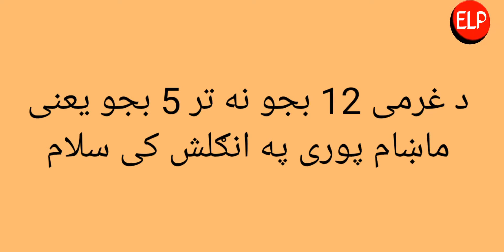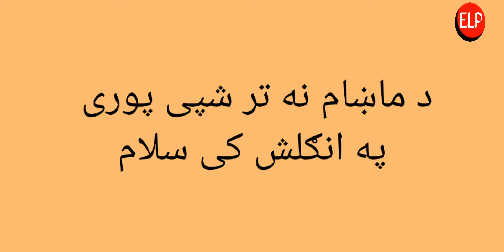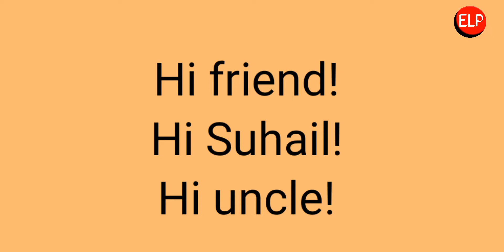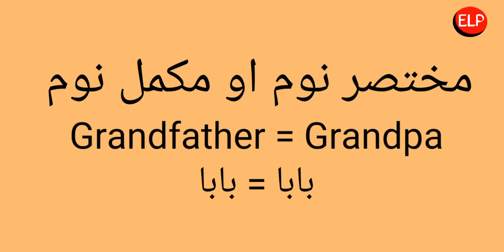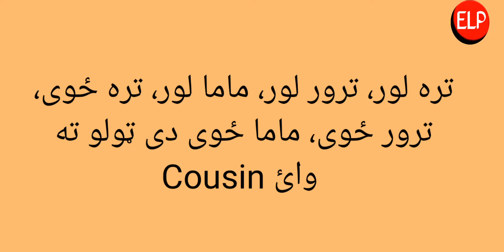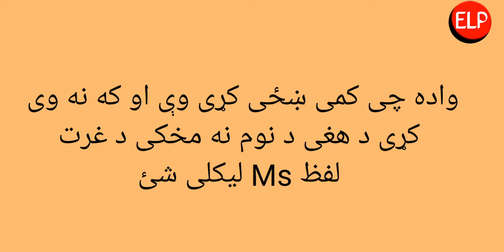Class No 1, آداب او اخلاقو سره په انګلش کی سلام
In class no 1 we explain all Salam in English like good morning, good afternoon, good evening, good night, good day to you, bye see you and nice to meet you so on.
مونږ د انګلش پوره کورس د دیرش ورځو تیار کړی دی په هغی کی دا د اول ورځی کلاس دے۔که څه مشکل وی کمینټ کولی شئ. جواب ته زر ملاویږی